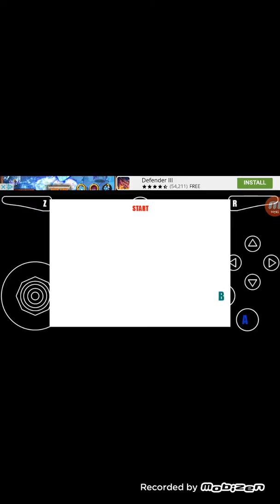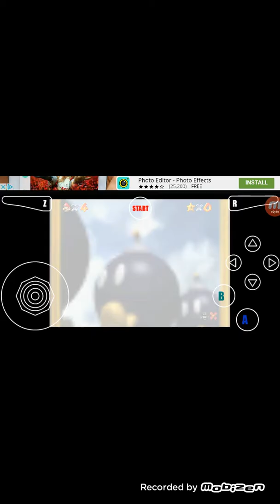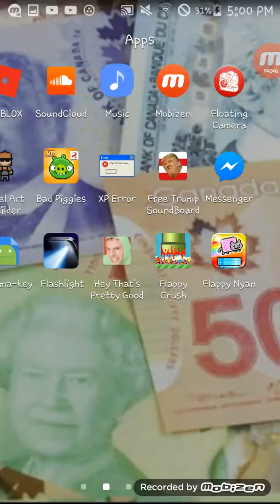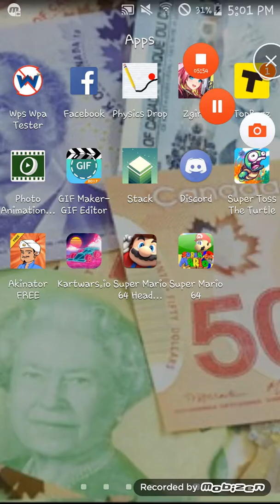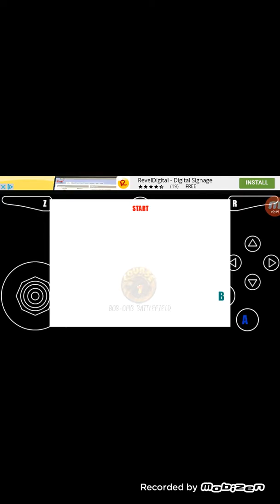Sm64 gameplay part 1